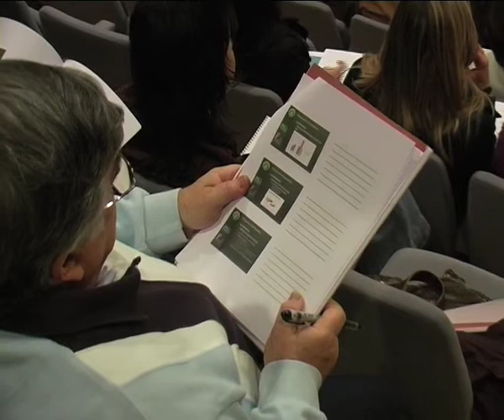António Eusébio, acção de formação OP_ Faro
Video da intervenção de António Eusébio na acção de formação do Orçamento Participativo, realizado nos dia 10 e 11 de Abril em Faro